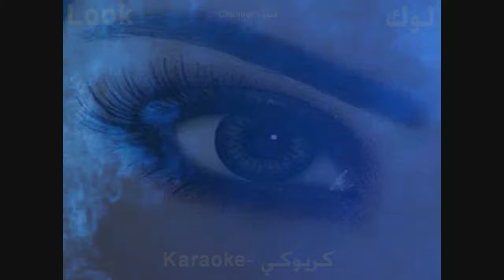سلامتها ام حسن - احمد عدوية - كاريوكي - قناة لوك - اغاني عربية